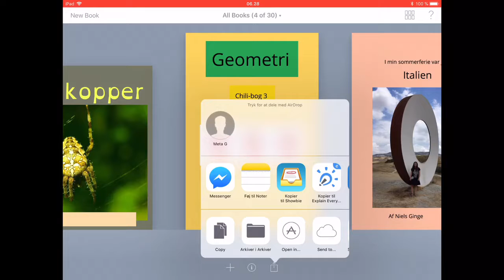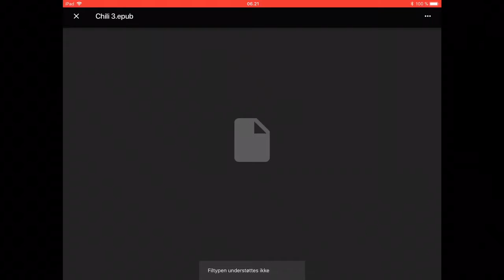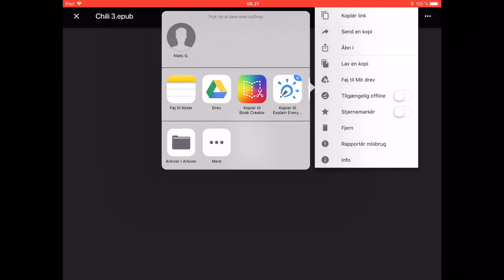Deling af bookcreator